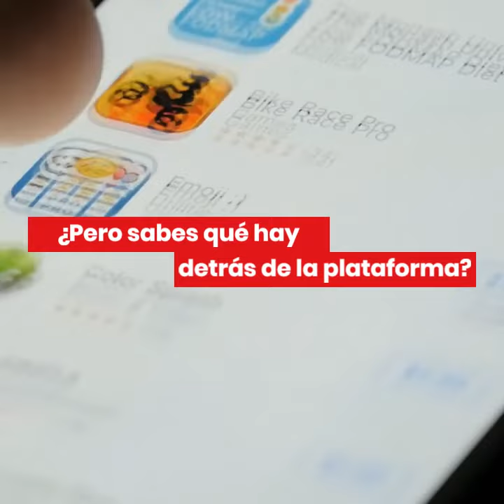¿Usaste FaceApp? acabas de entregar los derechos de tus fotos nombre y voz a una empresa rusa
FaceApp puede ser instalada en iOS y Android, y es desarrollada por la empresa rusa Wireless Lab, que emplea el uso de Inteligencia Artificial para generar de manera muy realista, transformaciones de rostros impactantes, y al instalarla, le otorgas el derecho de usar tu información personal y las fotos que hagas con fines comerciales.